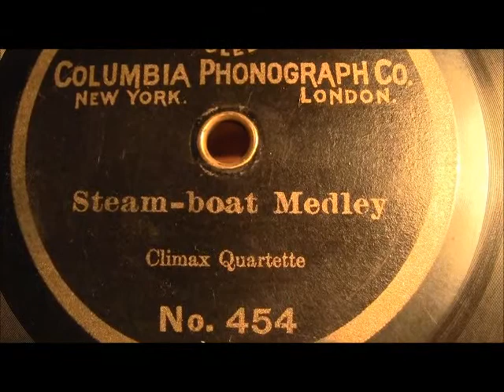A Little Bit Off The Top and Steamboat Medley Climax Records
Here are a couple more of the Climax records in our collection.  Both are hard to understand and really not very entertaining, but they are interesting from a historical perspective.